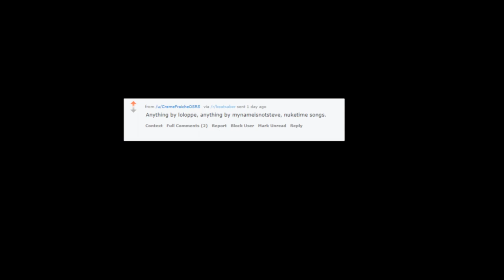Shinsekai Expert+ Beatsaber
let me know if you have any song requests